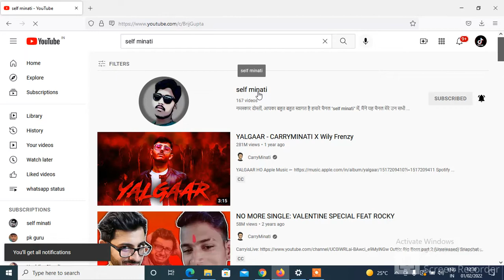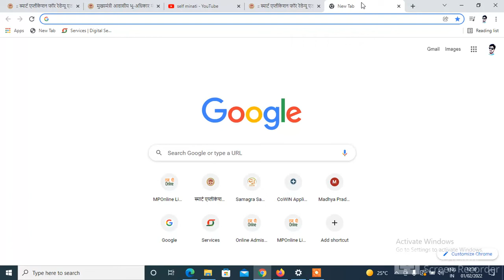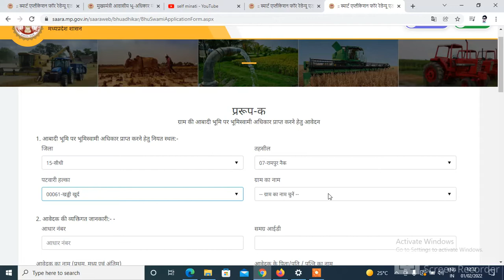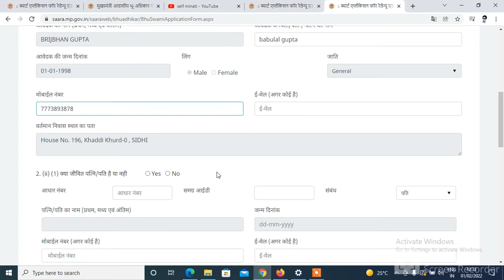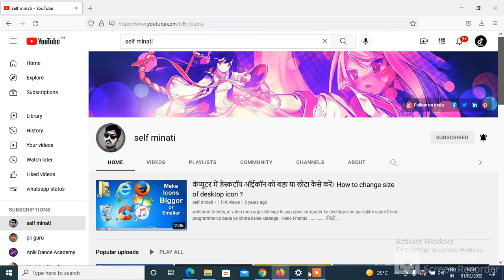5 ढिसमिल जमीन किस्को और कब मिलेगा मिलेगी पूरी जानकारी (SAARA)मध्यप्रदेश शासन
पात्रता
(क) आवेदक परिवार के पास स्‍वतंत्र रूप से रहने के लिये आवास नही है।
(ख) आवेदक परिवार के पास 5 एकड़ से कम भूमि है।
(ग) आवेदक परिवार सार्वजनिक वितरण प्रणाली (पी.डी.एस.) दुकान से राशन प्राप्‍त करने के लिये पात्रता पर्ची धारित करता है।
(घ) आवेदक परिवार का कोई भी सदस्‍य आयकर दाता नही है।
(ङ) आवेदक परिवार को कोई भी सदस्‍य शासकीय सेवा में नही है।
(च) आवेदक का नाम उस ग्राम में जहां वह आवासीय भू-खण्‍ड चाहता है दिनांक 01 जनवरी, 2021 तक की मतदाता सूची में नाम दर्ज है।

प्रक्रिया
(1) आवेदक द्वारा आवसीय भू-खण्‍ड प्राप्‍त करने हेतु ऑनलाइन आवेदन SAARA पोर्टल के माध्‍यम से प्रस्‍तुत करना होगा।
(2) उक्‍त प्रस्‍तुत आवेदन संबंधित ग्राम पंचायत के सचिव एवं पटवारी को परीक्षण/प्रतिवेदन हेतु प्रेषित किया जायेगा।
(3) ग्राम पंचायत के सचिव एवं पटवारी द्वारा आवेदन की जांच कर प्रतिवेदन तैयार किया जाएगा।
(4) प्राप्‍त प्रतिवेदन अनुसार प्रारंभिक/परीक्षण कर पात्र/अपात्र आवेदकों की सूची तैयार की जाएगी।
(5)पात्र,अपात्र परिवारों की ग्राम पंचायतवार सूची संबंधित ग्राम के निवासियों से आपत्‍तीयां या सुझाव आमंत्रित किये जाने हेतु प्रकाशित की जायेगी। सूचना चौपाल, गुडी, चावडी आदि सार्वजनिक स्‍थलों तथा ग्राम पंचायत कार्यालयों में चस्‍पा की जायेगी।
(6)तहसीलदार सूचना में विनिर्दिष्‍ट तारीख और स्‍थान पर आपत्तियों और सुझाव का परीक्षण करेगा और पात्र, अपात्र आवेदकों की सूची तैयार करेगा।
(7)तहसीलदार पात्र, अपात्र आवेदकों की सूची ग्राम सभा के अनुमोदन हेतु प्रेषित करेगा जो ग्राम सभा द्वारा अनुमोदन कर तहसीलदार को विचारार्थ प्रेषित की जाएगी। जिस पर तहसीलदार आवंटन हेतु आदेश पारित करेगा।